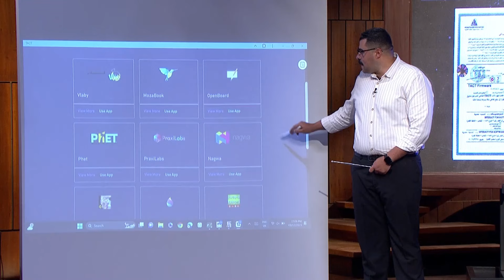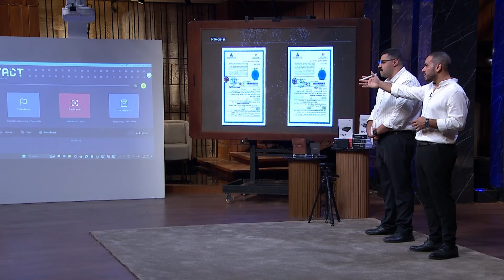انفعال مفاجئ من ايمن عباس.. شوفوا اللى حصل!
ايمن عباس خرج عن صمته! شوفوا ايه اللى خلاه يقول الجملة دى؟!

من الموسم ١– الحلقة ١١

اتفرج على الحلقة كاملة على Watch It
شارك تانك مصر الموسم الثاني أخيرا وصل مصر بنسخته ال٤٧ قدم عرضك أمام مجموعة من أهم رجال الأعمال المصريين واختار منهم شريكك لتحقيق حلمك.